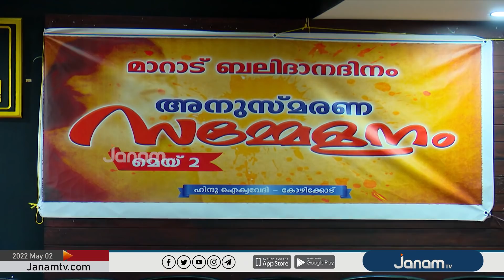മാറാട് മറക്കാനാവാത്ത ഓർമ്മയാണെന്ന് ഹിന്ദു ഐക്യവേദി സംസ്ഥാന അധ്യക്ഷ കെ പി ശശികല ടീച്ചർ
ഹൈന്ദവ സമൂഹത്തിന് മാറാട് മറക്കാനാവാത്ത ഓർമ്മയാണെന്ന് ഹിന്ദു ഐക്യവേദി സംസ്ഥാന അധ്യക്ഷ കെ പി ശശികല ടീച്ചർ